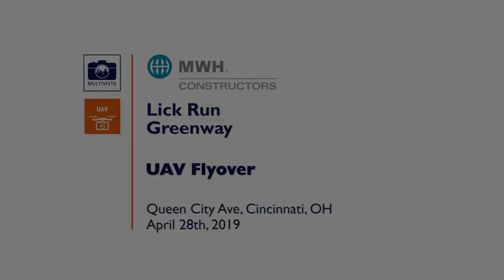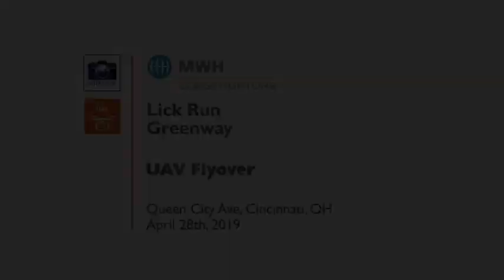Drone Flyover of Lick Run Greenway 4 28 19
MSD's Lick Run Greenway project in South Fairmount is under construction through spring 2020. View a drone flyover video of the project from April 28, 2019.